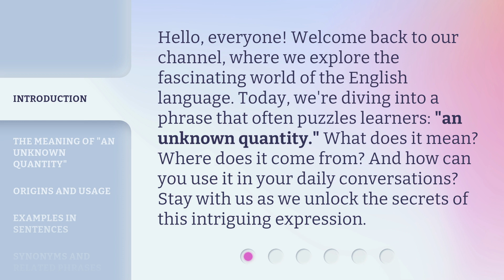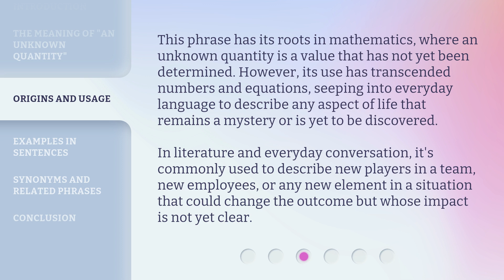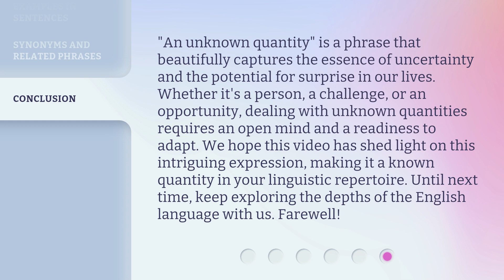Unraveling "An Unknown Quantity": A Deep Dive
Uncovering the Mystery: A Deep Dive into 'An Unknown Quantity' • Join us as we delve into the intricate details and hidden meanings behind 'An Unknown Quantity'. Get ready for a deep dive into this enigmatic masterpiece!

00:00 • Introduction - Unraveling "An Unknown Quantity": A Deep Dive
00:34 • The Meaning of "An Unknown Quantity"
01:00 • Origins and Usage
01:35 • Examples in Sentences
02:06 • Synonyms and Related Phrases